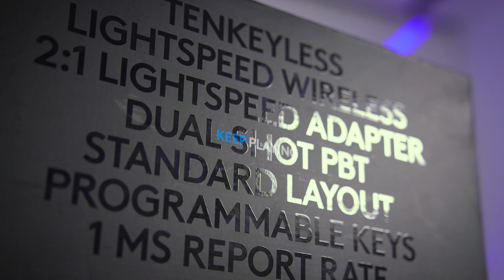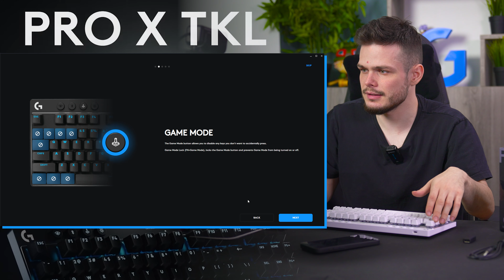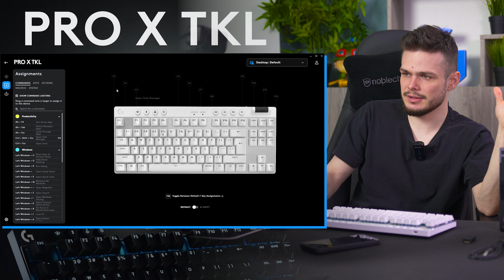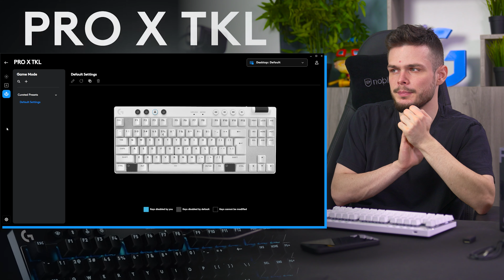ПО-ДОБРА ЛИ Е НОВАТА КЛАВИАТУРА НА Logitech? - G Pro X TKL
Kikoncho ще разгледа едно от пресните предложения от PRO серията на Logitech.